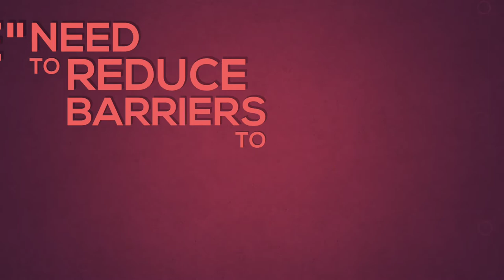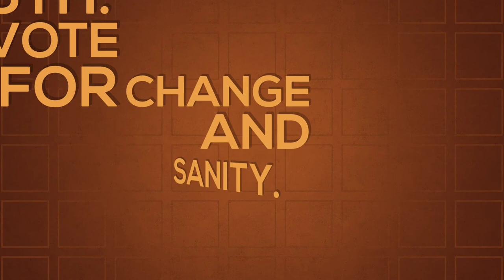(Narrated ver.) Do "We" Really Think Like This?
(This version: with narration \ slower video \ no music).

BC, sit down with me for a minute.

Do "We" Really Think Like This?

Imagine things like:

Protecting clean drinking water by law?

And setting consequences for exploiting consumers and ecosystems?

But "we" are told "we" need to reduce barriers to "doing business"... to further eliminate government regulation!

Imagine:

Changing the entire climate of the whole Earth, including glacier melt, drought, and storm,

And still deforesting by the football field, still poisoning and emptying the oceans, and still mining for nuclear weaponry?

But "we" are told "we" need to open more markets for continued growth!

Conclusion:

End the reign of Gordon Campbell and Christy Clark's BC Liberals!

May 9th: Vote for change and sanity.

Vote for change and sanity.

This ad was produced by and paid for by a disabled, private citizen.